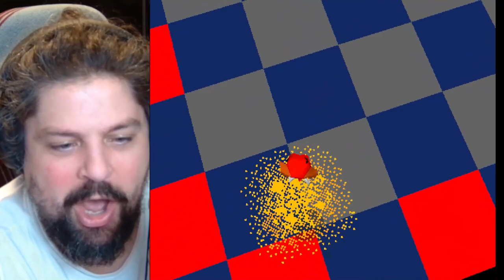What could PAWSibly go wrong? | Grubbsy 3D Part 1 | BLIGHT CLUB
Welcome to the Blight Club, where the crew has to suffer through some questionable games. The only way we can see Sonic kiss that lady and for Dan to finish playing through Sonic '06 is for Jeff Grubb to beat Bubsy 3D.